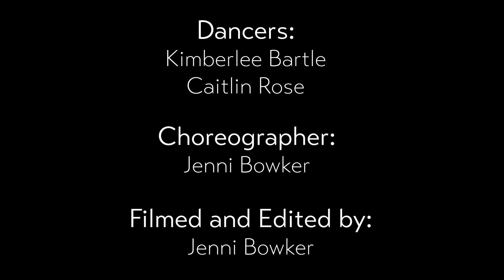The Hard Season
Choreographer, Videographer, and Editor: Jenni Bowker
Dancers: Kimberlee Bartle and Caitlin Rose

About the artist:
My name is Jenni and I am a dancer, filmmaker, and lover of all things creative. I have been wanting to create an original work on film for years, but nothing ever lined up correctly, until Freshly Squeezed.

 About the Video:
The video’s title was found by one of the dancers from a poem entitled “Therapy” by Nayirrah Waheed. We had been looking for something that encapsulated the lonely, aching, isolated feeling I, as well as many others, have been struggling with this past year. My dancers really helped solidify the concept and feelings of the struggle with loneliness, what it looks like, and how it can look different for many people. We were able to explore the indecision, the gut-wrenching aches of hollowness, and feeling like there is no one else in the world who feels the same.

 About the process:
This process was much more intricate than I had originally anticipated. The first half of the choreography was done during one 4-hour rehearsal with one dancer. The second half was done on filming day. We had to push up our filming by a week, change our venue, and the amazing dancers had to learn the second half of the dance, practice, and film it, all in one 7-hour session (due to COVID shutdowns). Although this was not the original vision, I gained a lot of knowledge about the filming process, phenomenal commitment, passion, and encouragement from the dancers, and skills in how to really think on my feet to execute a video I am excited and proud to share.